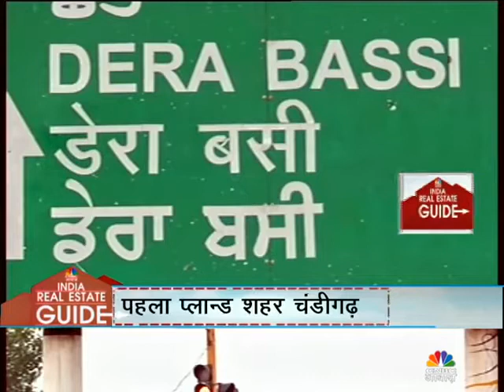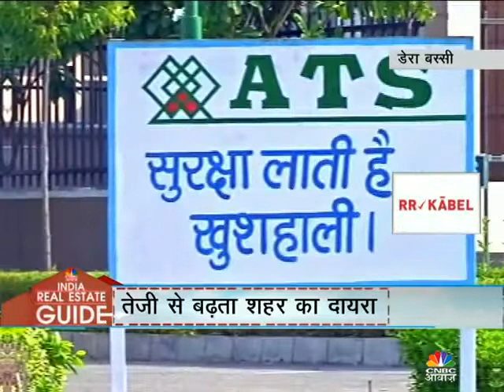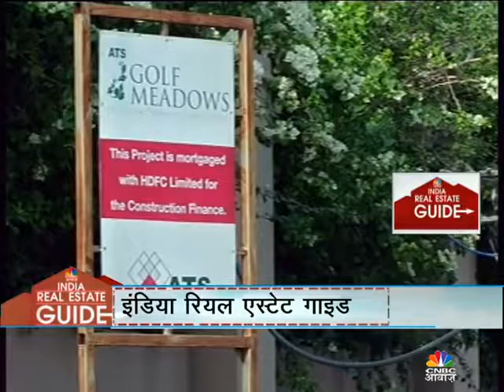ATS Golf Meadows(Derabassi)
We proudly introduce you The ATS Golf Meadows-Lifestyle, A Lush Green Landscaped 300 acres Integrated Township located at the Gateway of Chandigarh on NH-22 in Derabassi, comprising of Plots, Ultra Luxurious Villas and Apartments, Operational Prestigious ATS Valley School, Operational 9 Hole Golf Course in 50 Acres, Designed and Planned for the utmost comfort and serenity for its residents, The Golf Meadows Lifestyle is a modern day homage to the visionary architecture of Chandigarh.

ATS Golf Meadows is an another fine example of Luxury and the company’s exemplary craftsmanship with focus on the usual ATS standards of excellence in construction and aesthetics along with generous living spaces, landscaped green belts and recreational facilities like clubhouses, a magnificent swimming pool, a jogging track, children’s play area, and sports facilities like squash,badminton and basketball courts along with a well equipped gymnasium.
Premium Luxury 3BHK Apartment starts from 47 Lacs(Includes all taxes & other charges)
Just pay 10% and book an apartment and rest in easy convienient payment plans,finance assistance from leading banks available.